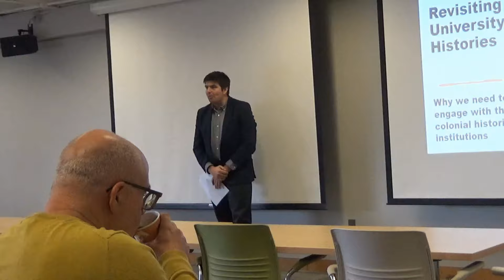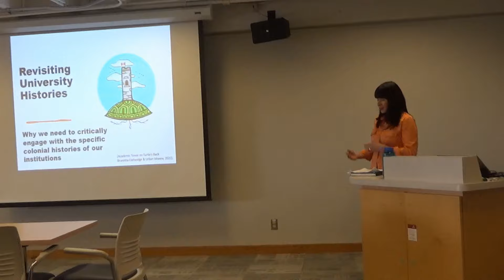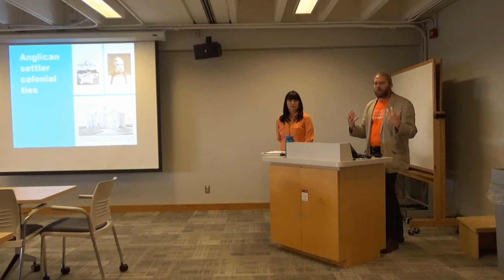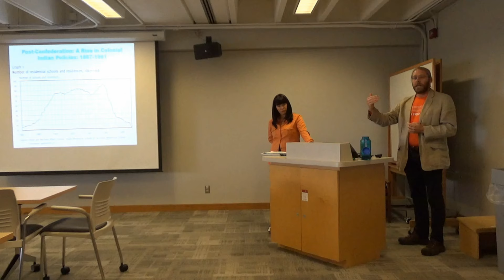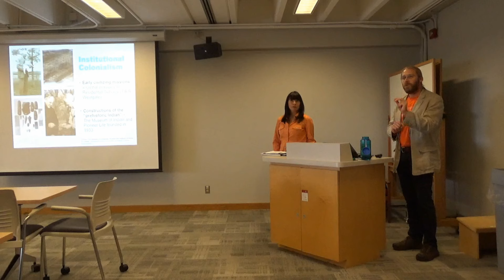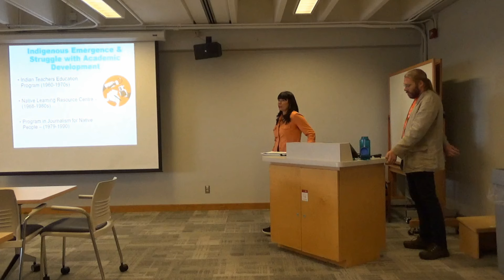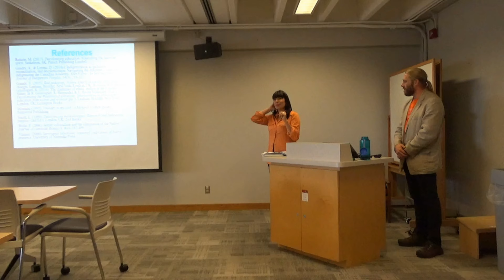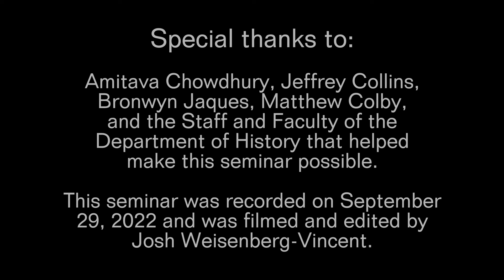Revisiting University Histories | Dr. Candace Brunette-Debassige and Dr. Thomas Peace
Department Seminar Series, 2022-23
Department of History
Queen's University, Kingston ON

Revisiting University Histories: Why we need to critically engage with the specific colonial histories of our institutions

A Special Department Seminar to mark National Day for Truth and Reconciliation (September 30th).

In this presentation, Candace Brunette-Debassige and Thomas Peace argue that universities must revisit their founding stories and histories – as well as the idea of the university itself – if they want to realize the promises of decolonization and reconciliation today. This presentation ranges from a general overview of the relationship between First Peoples and universities from the seventeenth to twentieth centuries focusing, though, on specific research on Indigenous peoples' historical presence at Western University. The session ends with some general reflections about Queen's University where scholars point to some alignment and divergence with their own work.

Candace Brunette-Debassige is a Mushkego Cree iskwew from Peetabeck (Treaty 9 Territory) with Cree and French ancestry. Brunette-Debassige is an Assistant Professor in the Faculty of Education at Western University located on lands of the Anishnabek, Haudenoshaunee and Lenapewuk Peoples in London Ontario Canada. Currently, Brunette-Debassige serves as a university-wide Teaching Fellow in Indigenous Learning at Western. Her scholarly work and professional practices center on advancing the liberatory struggles of Indigenous Peoples in educational settings. Her current research agenda is located in the areas of Indigenous and decolonial approaches to curriculum, educational change, leadership and policy. Her scholarly work embodies a deep commitment to advancing Indigenous theorizing, Indigenous methodologies in research, and Indigenous pedagogical approaches to teaching and learning.

Thomas Peace is an associate professor of history at Huron University College. His research focuses on the histories of education and colonialism in eighteenth and nineteenth century northeastern North America. He is a founding editor of ActiveHistory.ca and a co-director of the Huron Community History Centre. His work has been published by Acadiensis, Historical Studies in Education, and History Compass, and he is the author of two Open Educational Resources: the Open History Seminar (with Sean Kheraj) and A Few words that Changed the World, as well as co-editor with Kathryn Labelle of From Huronia to Wendakes (Oklahoma, 2016).

Video recording and editing: Josh Weisenberg-Vincent

Image credit: Academic tower on Indigenous lands. Brunette-Debassige, C. & Pichette, H. (Urban Iskwew). (2022).